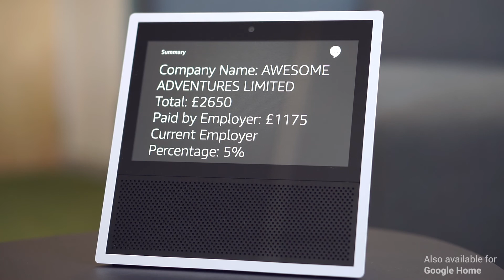Smart Pension Amazon Alexa Skill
The Smart Pension Amazon Alexa Skill interacts directly with our API to provide you with a real-time and interactive experience with your Smart Pension account. Whether you are new to pensions or an expert, this is a great way to find out more about your scheme and even make changes to your account.